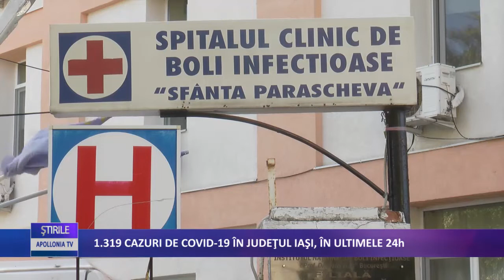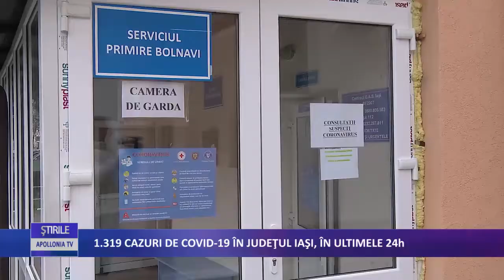1.319 CAZURI DE COVID ÎN JUDEȚUL IAȘI, ÎN ULTIMELE 24H